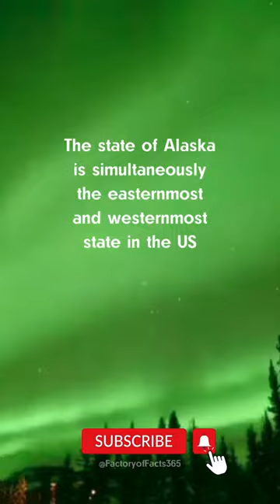Easternmost & Westernmost state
The Aleutian Islands cross longitude 180°, so Alaska can be considered the easternmost state as well as the westernmost